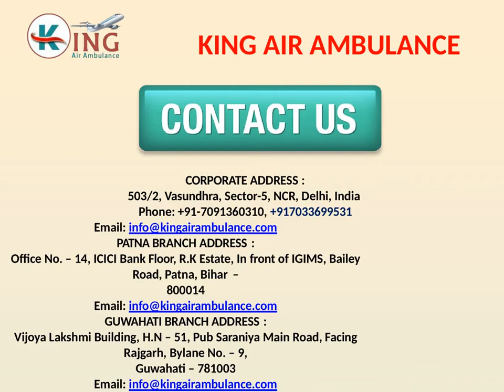Pick Credible Air Ambulance in Allahabad and Siliguri by King Ambulance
Now you can choose the finest air ambulance in Allahabad and Siliguri by king patient transportation service provider. It is best for you in case of transferring critical patients from one city to another city.